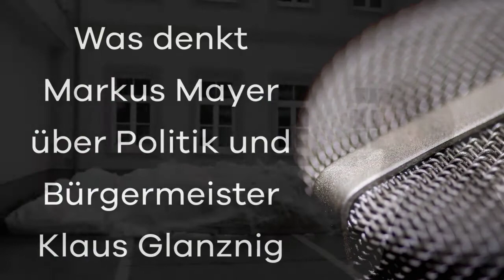Interview mit Markus Mayer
Wir haben uns in unserer Marktgemeinde unter Persönlichkeiten über alle Parteigrenzen hinweg umgehört, was sie über Politik denken und was sie über unseren Bürgermeister Klaus Glanznig zu sagen haben.

Heute nimmt sich Markus Mayer, er ist Obmann und Trainer vom erfolgreichen Judo Club – SV Treffen, Zeit dafür